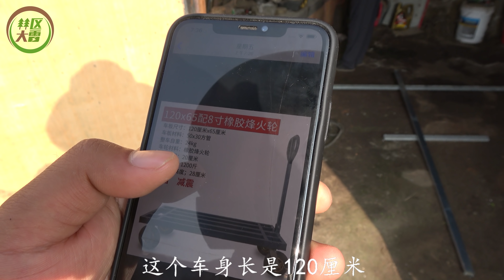农村老爹自己焊的简易平板车，可折叠可推着走，成本不到160元！